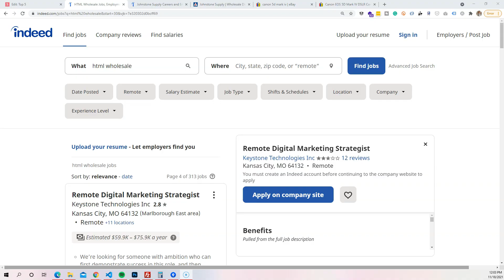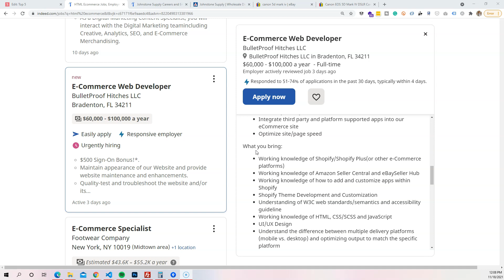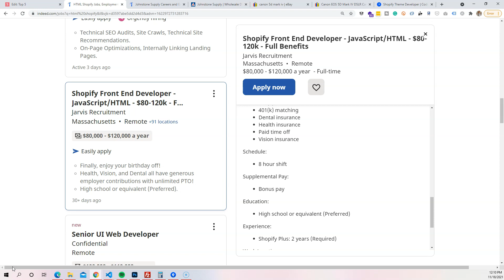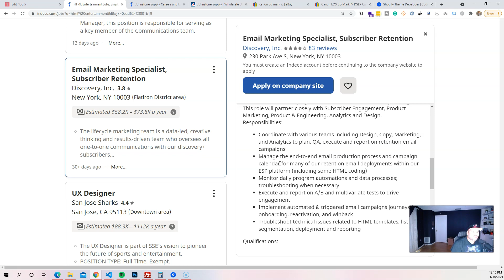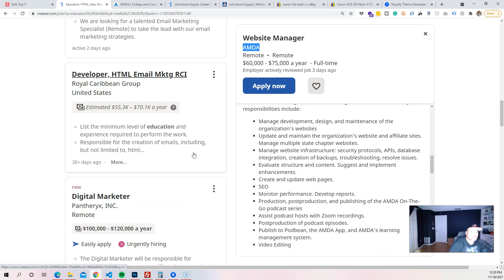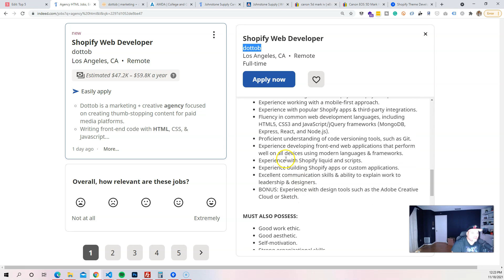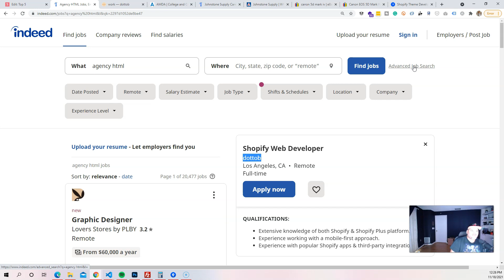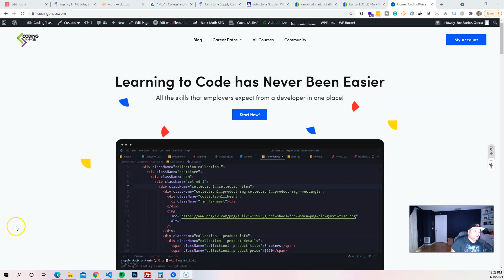6 Industries that are hiring JR Web Developers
Check the tech accelerator program free training and see if it's something you are interested in! Click on the link!

If you are looking to niche down on some industries that are giving opportunities
To junior Web Developers, you should definitely see this video!

0:00 6 Industries that are hiring JR Web Developers
0:28 How to find these industry jobs as a web developer
0:47 Wholesale Industry
2:25 Ecommerce Industry
5:32 Arts, Entertainment, Recreation
7:20 Education Industry
9:04 Marketing and Digital Agencies